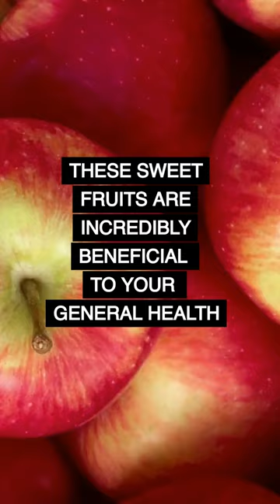🍎APPLES - Nutrition Facts & Health Benefits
NUTRITION FACTS: Fiber, potassium, vitamin C

HEALTH BENEFITS: Promotes heart health, regulates blood sugar, may aid cancer prevention, may reduce asthma symptoms, may support weight loss

These sweet fruits are incredibly beneficial to your general health. Apples contain the antioxidant quercetin, that protects against asthma and may help to prevent type 2 diabetes. They're rich in soluble fiber which can keep cholesterol down and aid with digestion. Scientists also give apples credit for helping your lung strength, immune system, your bone and gut health, heart and brain, and weight loss. Among the healthiest apples are Honeycrisp, Fuji, Red Delicious, and Granny Smith, but really any apple is a good choice.

No material in this video is intended to be a substitute for professional medical advice, diagnosis or treatment. Always seek the advice of your physician or other qualified health care provider with any questions you may have regarding a medical condition or treatment and before undertaking a new health care regimen, and never disregard professional medical advice or delay in seeking it because of something you have seen in this video.